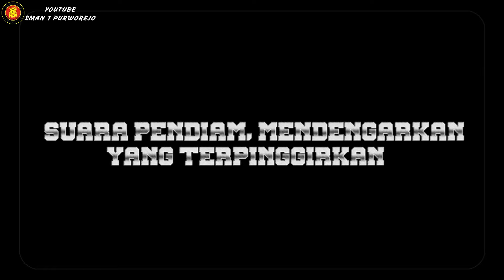Suara Pendiam, Mendengarkan yang Terpinggirkan (Karya Terbaik dari P5 Tema 2 Tahun 2024)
Suara Pendiam, Mendengarkan yang Terpinggirkan merupakan salah satu hasil karya P5 terbaik dalam pembuatan video dokumenter dari kelas X-A Tahun Ajaran 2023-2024.
Video ini menceritakan kesadaran terhadap diri sendiri untuk lebih peduli dengan sesama dan lingkungan sekitar. video yang mengambil pengalaman hidup dari seorang tukang becak. 30 tahun sudah sang bapak mengambil profesi tersebut banyak pengalaman hidup yang bisa diambil.

SMA Negeri 1 Purworejo
Jalan Tentara Pelajar No. 55, Purworejo , Jawa Tengah
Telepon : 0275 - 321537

Unggul, Berkarakter, Mendunia